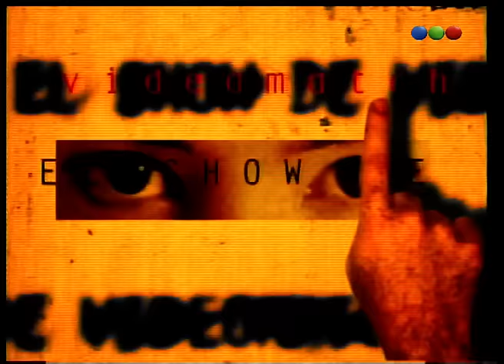Insoportable con la Brujita Verón - Videomatch 1997